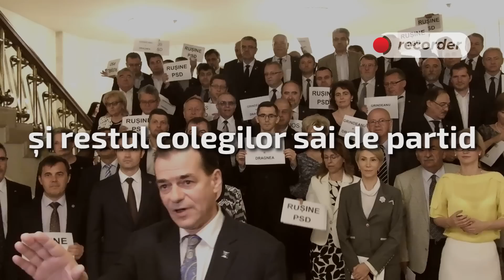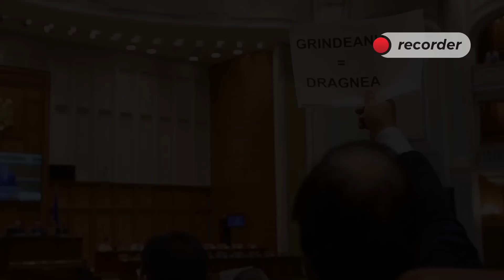Moțiunea (genul programului: comedie)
Din fața televizoarelor, moțiunea PSD împotriva Guvernului Grindeanu a părut un moment de importanță istorică. Din interiorul Parlamentului, lucrurile s-au văzut cam așa: